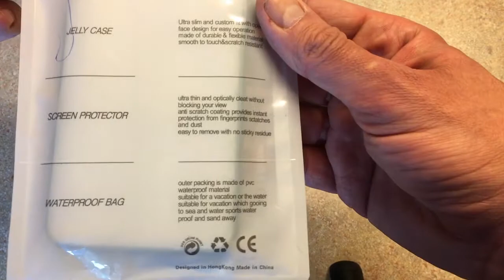Anti-Fingerprint Tpu Phone Case for Oneplus 5T